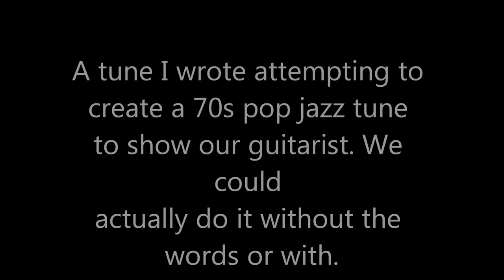Seventies Pop Jazz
Seventies Ridiculous 70s tune I wrote. Trying a little something different and out of teh box and sarcastic as well- why not.